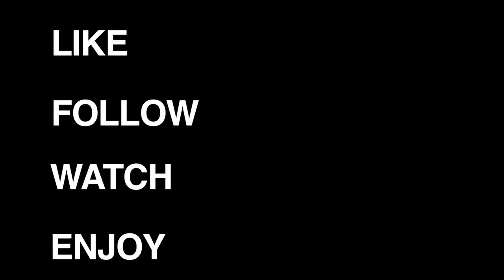Get to Know Paul Casey!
Let's get to know one of our hosts, Paul Casey.